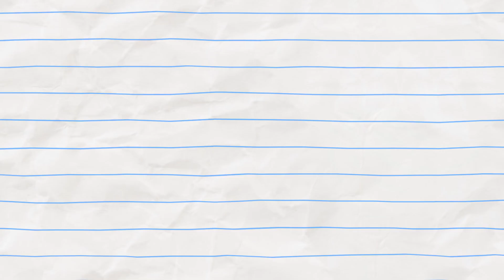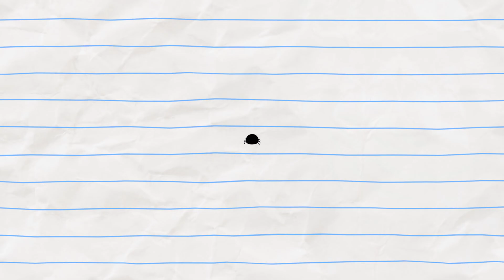Boy & Dragon | Ragazzo ama NUOVO AMICO | Cartoni animati per bambini | WildBrain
Guarda altri video dal canale qui Benvenuto nel canale WildBrain su YouTube. Ogni giorno condividiamo video di George the Curious, Caillou, Bass Guitar, Teletubbies, Om Nom, Sunny Bunnies, Larva, Sam the Firefighter, Eena Meena Deeka, Brum, adatti a bambini di età compresa tra 3 e 8 anni. WildBrain crea e diffonde il servizio per bambini su YouTube. Attraverso molti anni di canali affidabili e adatti ai bambini, WildBrain ha classici che hanno superato la prova del tempo e nuovi programmi che aiutano i bambini di oggi nel mondo. Quando WildBrain buscrafts su YouTube, sarai felice di incontrare i preferiti dei più popolari spettacoli televisivi: Teletubbies, Yo Gabba Gabba! The Builder, Om Nom, Sunny Bunnies, Gumball's Adventures, Shopkins, Larva, Madballs, Ben 10, Kiddyzuzaa, Ellie Sparkles e molti altri! I canali caricano video ogni giorno e realizziamo molte trasmissioni in diretta, episodi ufficiali. Cosa stai cercando in WildBrain? Ditecelo nella sezione commenti qui sotto! ISCRIVITI e assicurati di sapere ogni volta che cariciamo un nuovo video: https: // ... Resta connesso con WildBrain sui tuoi social network preferiti per ricevere notizie sui canali YouTube preferiti dei tuoi figli e altro: WildBrain Facebook WildBrain Instagram WildBrain Twitter Guarda altri video dal canale qui: https: // List = PLOVOkIEDJR1g0Mb8UBSUZT8CXKe-lugOd